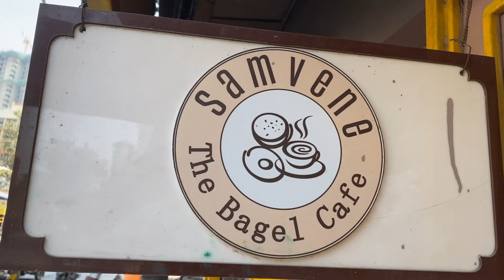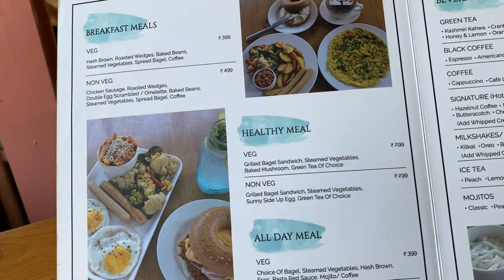SAMVENE the Bagel cafe serves Premium brunch | What is a BAGEL ?? | Malad food vlog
All the hiking and cycling in the last vlog had us really tired, so today, we’ll be visiting a place called Samvene - The Bagel Cafe where we’ll chill and have some lip smacking food.

To begin with I ordered the All Day Meal which included some tangy Red Sauce Pasta which tingled my taste buds for sure, then I thoroughly enjoyed the Steamed and sautéed Veggies. (they even managed to make Cauliflower taste good)
We then moved onto the Chicken Wings which were nice and supple and had a very rustic earthy flavour to it which was the highlight for me.
After that comes the star of today’s show - The Harvest Chicken Bagel, it blew my mind since the very first bite and transported me to outer space or something for a second. (you can see the visual demonstration of that at 7:49) It was just amazing.
We then end with two sunny-side-up eggs and a perfect cup of Cappuccino.
All this for just Rs. 499.

Want more such videos where I show you more delicious food and that too without making your wallet lighter?

Munchie Guy over and out.
Mic Drop!